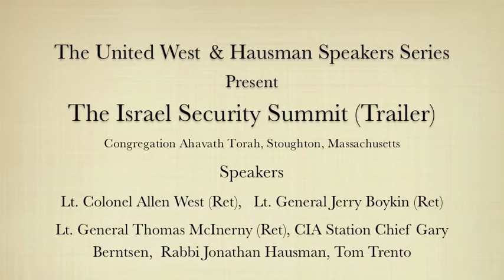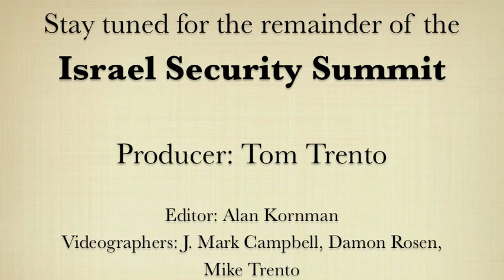Israel Security Summit 2014 Trailer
HERE IT IS! SHORT VIDEO TRAILER OF OUR ISRAEL SECURITY SUMMIT! On Sept 9, 2014 The United West, with Rabbi Jonathan Hausman presented a unique national security event that featured some of America's top subject-matter experts on the issues of Israel, Gaza, ISIS and the Obama Administration. Watch this trailer and see, Rabbi Hausman, Gen. Jerry Boykin, Gen. Tom McInerney, CIA Gary Berntsen! By early October we will have our full-blown video documentary completed on this amazing event but for now, check out this "teaser" trailer...